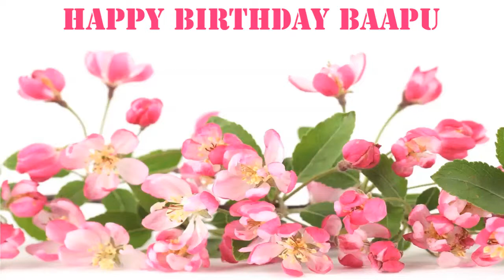Baapu Flowers & Flores - Happy Birthday